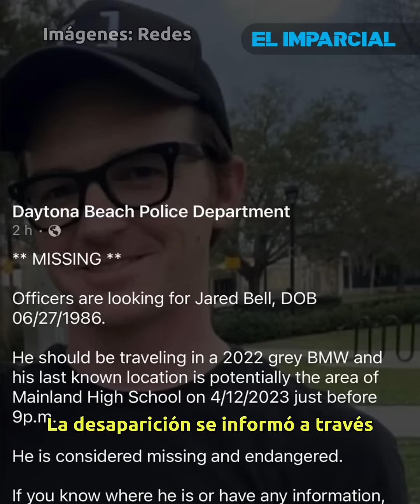Drake Bell se encuentra desaparecido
Drake Bell, ha sido reportado como desaparecido por las autoridades de Daytona Beach, en Florida.